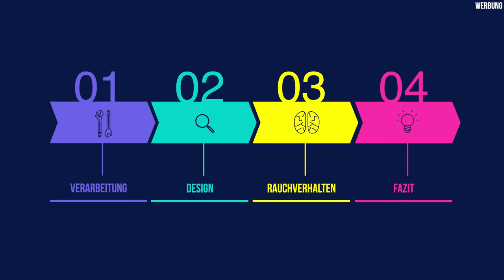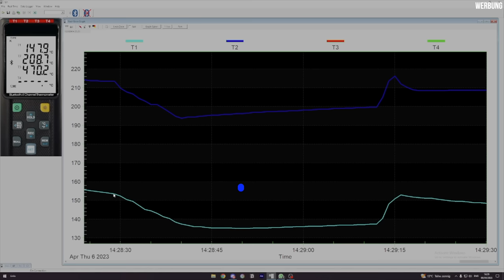Moze Breeze Pro - ein würdiger Nachfolger!